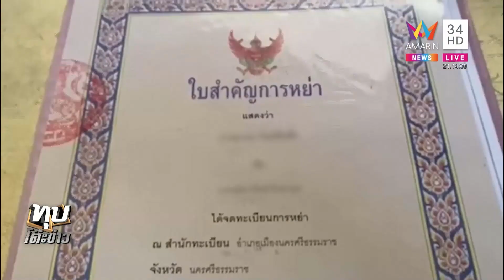แฉผัวครูหลอกหย่าแก้ชงที่แท้ซุกกิ๊กม.6 เจ้าตัวโต้พัลวันแจงซี้ลูกศิษย์ | ทุบโต๊ะข่าว | 08/01/66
แฉผัวครูหลอกหย่าแก้ชงที่แท้ซุกกิ๊ก ม. 6 เจ้าตัวโต้พัลวันแจงซี้ลูกศิษย์